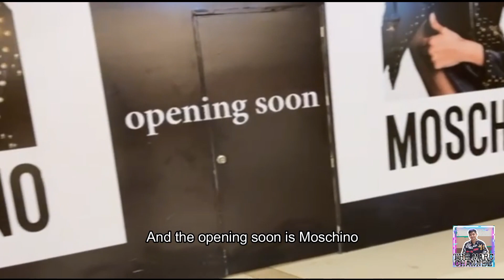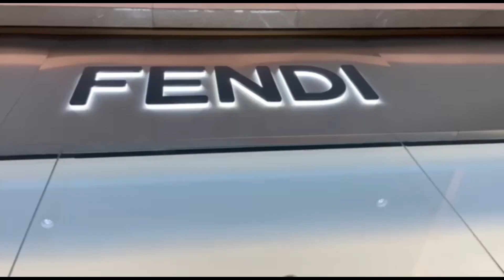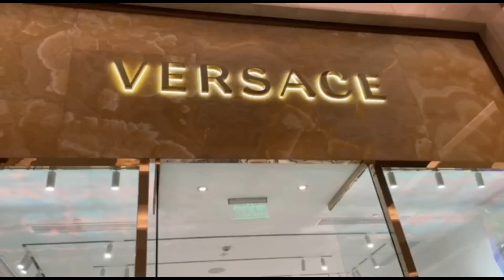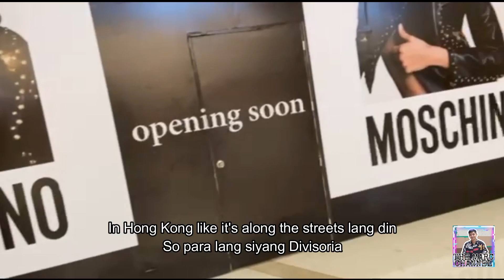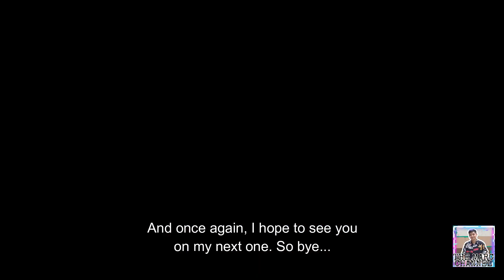Paris 2.0 Experience